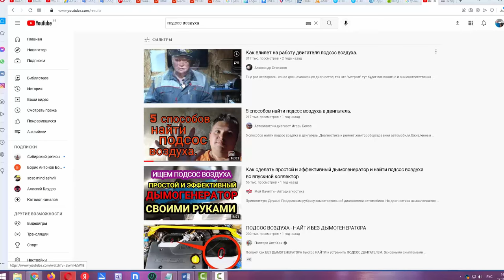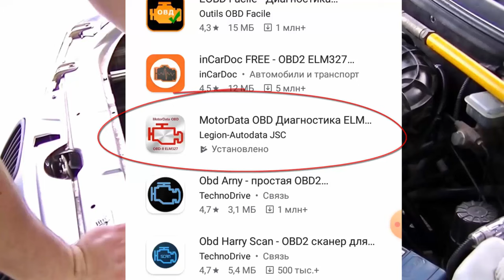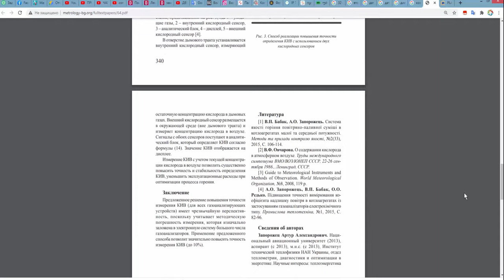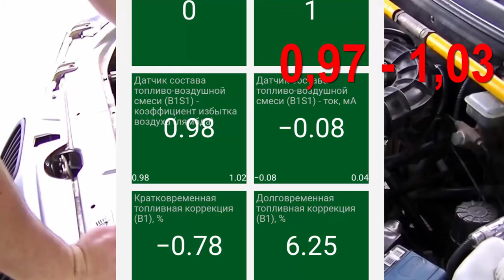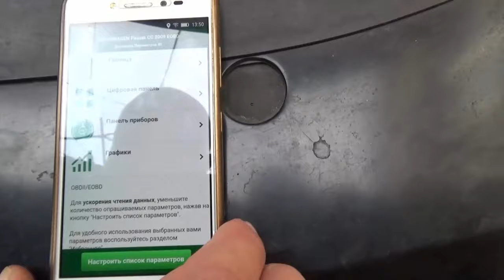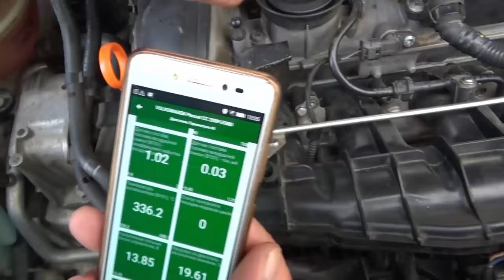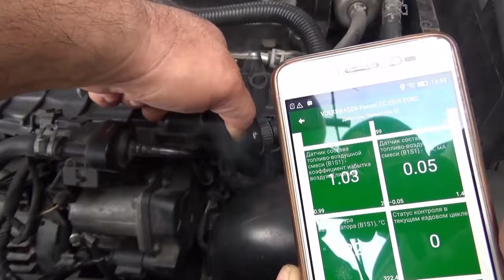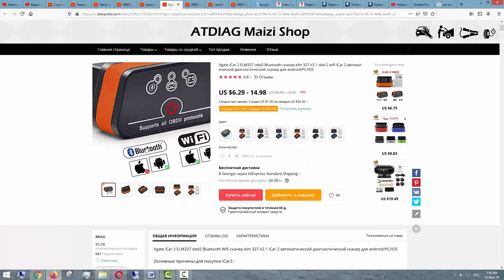Как определить и найти подсос воздуха в двигателе. Симптомы и устранение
Как легко определить и найти подсос воздуха в двигателе. Симптомы и устранение .

How to identify and find air leaks. Symptoms and remedies